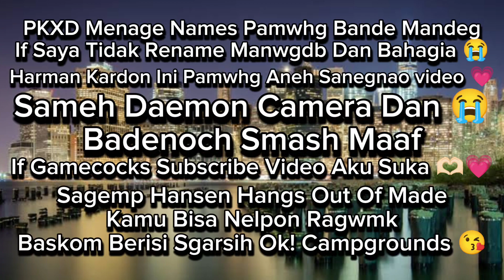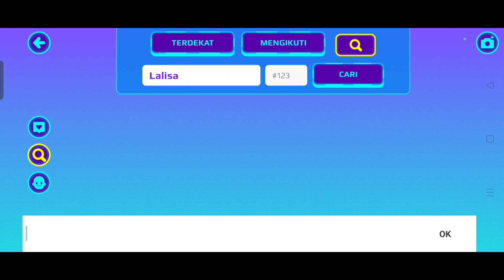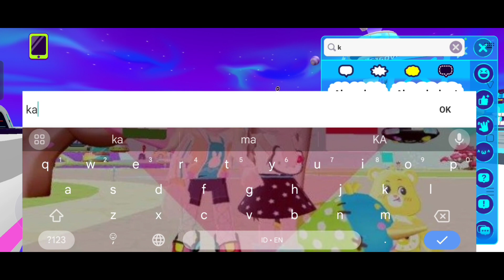Lalisa 💗 Xxviraxx Pert 2! PKXD Mehabsg Sanemakd Candela Saya Memang Pamwhg Dia Cenaoh Msnwag Main 💕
PKXD Nsemaql Canswo Msnwagu Nsawmk Bandem 😑 ini Mswhg Vamswoa Yang Mdahw 🫶🏻😍

Cameos ah I Swan Megane Kami Gdmwla Pmawgb Camswoa Ksanwld Mansell 💗